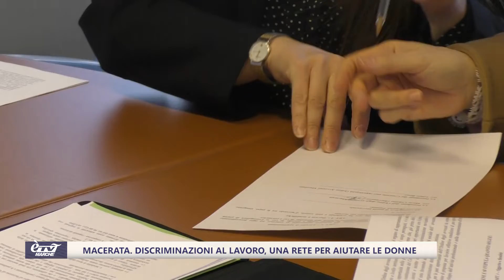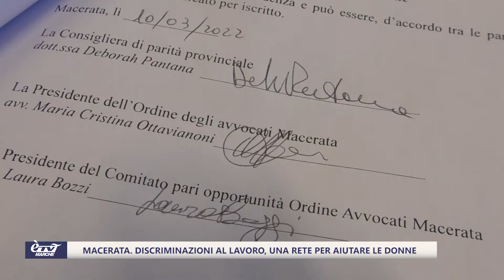Macerata. Discriminazioni al lavoro, una rete per aiutare le donne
Discriminazione di Genere. Sottoscritto a Macerata un protocollo tra la consigliera di Parità provinciale e l’ordine degli avvocati: l’obiettivo? Allargare le tutele per le vittime…